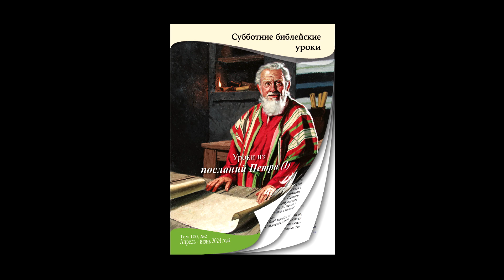Урок 7 "Воззвание к мужьям и женам" (RU AUDIO)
Суббота, 18 Марта 2024 года

Раздел 1    (0:42)
«Библейское качество, о котором часто забывают»
а - 0:39
б - 2:44

Раздел 2    (3:40)
«Содействие гармоничным отношениям»
а - 3:45
б - 4:21
в - 5:54

Раздел 3    (8:14)
«Опасные формы гордости»
а - 8:19
б - 9:51
в - 12:72

Раздел 4    (13:59)
«Обязанность мужа»
а - 14:04
б - 15:02
в - 17:16

Раздел 5    (18:39)
«В христианской семье нет БОССА»
а - 18:44

Вопросы для повторения - 21:17

Помощь пострадавшим от военной агрессии. Благотворительный фонд Рука Ангела